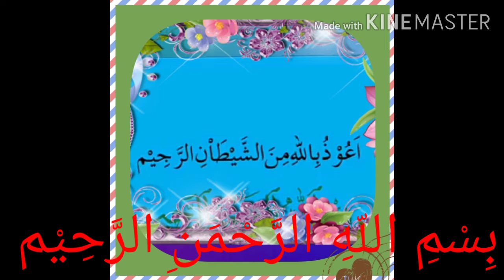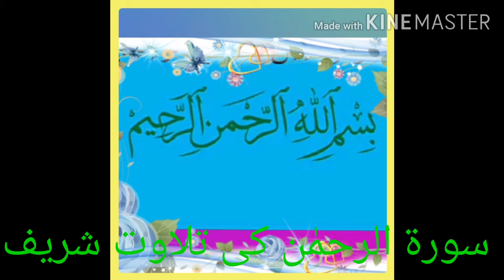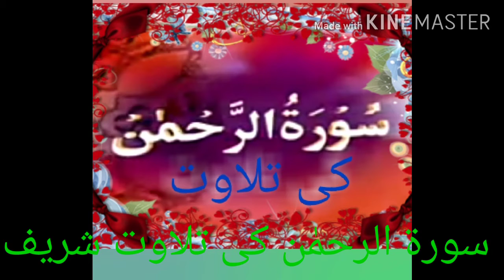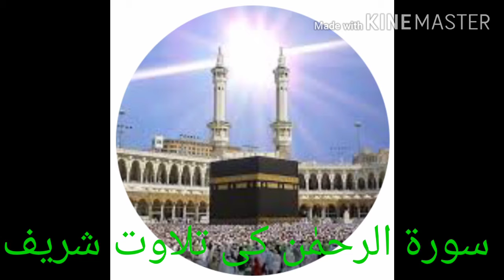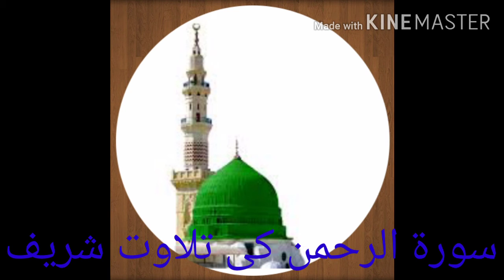Surat Al Rehman